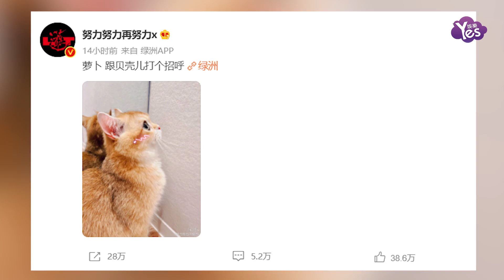寵貓達人上線！張藝興曬貓咪“蘿卜”可愛側顏照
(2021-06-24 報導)